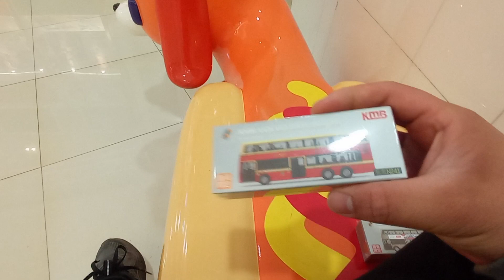介紹九巴微影巴士模型AVBWU54 PS9280